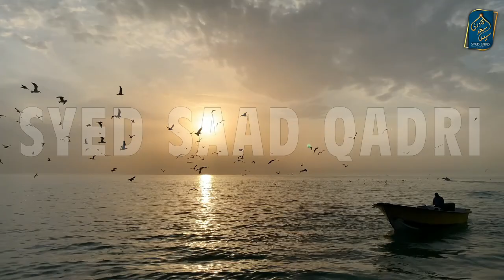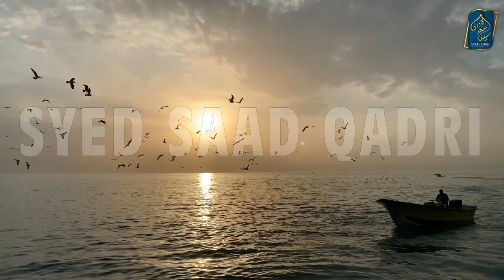Mola Ali aur Ameer Muawiya | Syed Saad Qadri